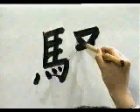🐯 APRENDE A ESCRIBIR ESTE KANJI A NIVEL NATIVO ✔️ | GAMBATEANDO - Japones Para Todos